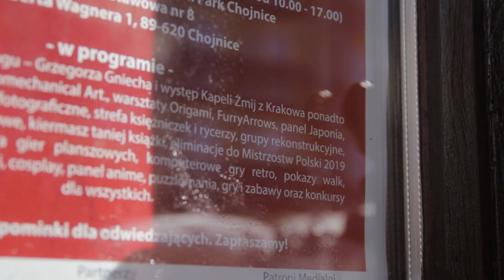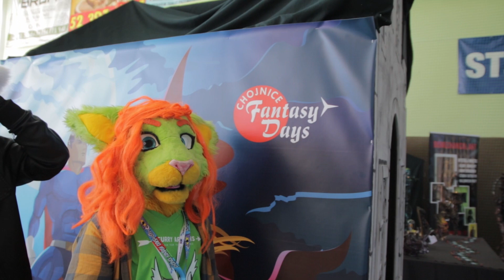[ FURRY ADVENTURES 2019 ] - Chojnice Fantasy Days 2019 Part 2.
Chojnice Fantasy Days is the example of really young, small, local event that is also extremely well organised! We had the honor to be the part of this event and teach folks how to sew cosplay / furry tails!  We met really cool, crazy creative and talented people out there. Our workshop space was constantly busy with participants and we literally didn't have time to take some pics! Luckily we had our Fotogryf with us and we'll have this video for you to watch :D

Fursuits made by FurryArrows

Who are we? The couple of furries traveling, crafting and making some art. Marchef is the main digital artist here in charge & Nalimba is the brain of our adventures. We also craft fursuits together. Feel free to join us!

IMPORTANT LINKS